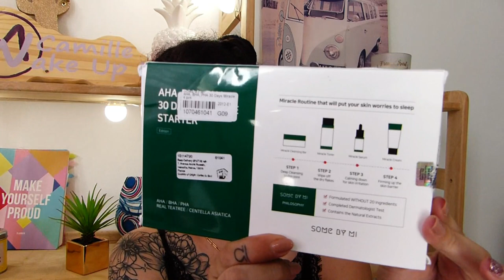Je n'ai pas pu m'empêcher d'essayer !! 🤗 BIG UNBOXING & TRY ON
Vous êtes ready pour un big unboxing ? 🤗 Make up, skincare, accessoires beauté, vêtements, try on etc. Alors c'est parti, prenez un petit thé, un petit snack, installez-vous tranquillement pour passer un bon petit moment avec moi et on découvre tout ça ensemble !! 😉

SOMMAIRE :
- Martine cosmetics : Jusqu'à 14 min
- Yesstyle : A partir de 14 min

Obtenez des réductions supplémentaires avec le code : CAMWAKE15
+ Obtenez - 5 US$ avec mon code : 5CWKABVTVCVRIQREO (jusqu'au 30 Juin 2021)
+ Voici mon code de parrainage Yesstyle : 9LA6T4

- SOME BY MI - AHA, BHA, PHA 30 Days Miracle Travel Kit Mini & Travel Size

J'attends vos retours dans les commentaires avec impatience comme d'hab ! 😍

Créez gratuitement un design premium sur Canva.com grâce à ce lien